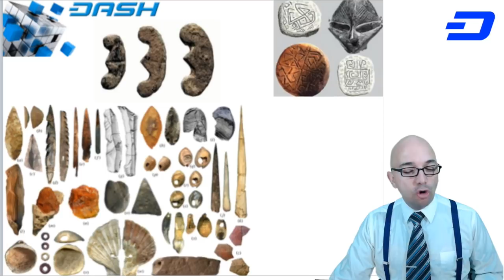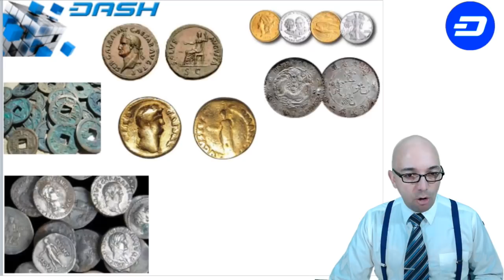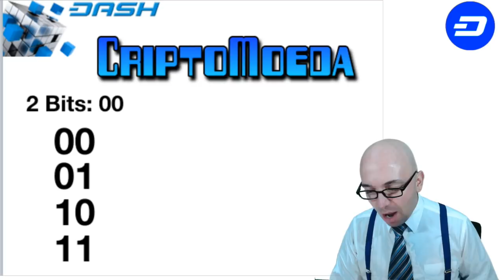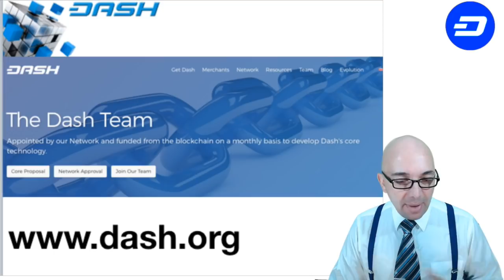Moeda Digital, Moeda Virtual, Cripto Moeda ou Moeda de Chocolate - Tudo sobre Cripto-Moeda.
Hoje vamos esclarecer qual verdadeiro nome das novas moedas no mundo e o porque as cripto-moedas tem seu valor.

dashdinheirodigital

DASH
XqXfBqFdYJPpRymh8JzDZHrNnr24oR4KtY
ETH
0x15fb8183fKd608Kcd042635f0185Ke4d446126fc
BTC
1HeVgVBn2WKhWM8tQSqyf7bMeEE2hZh5dW

descentralizados

A Dash Evolution é uma rede desenhada em camadas e funciona
para prover serviços financeiros eficientes junto com um acesso
descentralizado a uma API (DAPI) e um sistema descentralizado de
arquivo. Isso aumenta significativamente a usabilidade das carteiras
digitais e da blockchain.
• DashDrive – armazenamento de dados dos usuários criptografados
na blockchain através dos masternodes. Isso permite um aumento de
10.000 vezes no tamanho da blockchain sem sacrificar a
performance.
• DAPI – uma API descentralizada significa que os usuários terão
acesso seguro à rede.
• Carteira de pagamento Dash – carteiras leves e descentralizadas
para clientes conectados via DAPI.
• Carteira Social – uma carteira social, que permite listas de contatos,
grupos de usuários, contas compartilhadas e contas de comerciantes
com múltiplos acessos.
• Velocidade de transação praticamente ilimitada – com a Dash
Evolution a velocidade da transação está estimada a crescer até
10.000 transações por segundo.

Com financiamento próprio, governo e uma grande equipe de
apoiadores, a Dash está em posição de oferecer progresso incrível na
direção de nossos objetivos estratégicos em 2017.
• Desenvolver um software de ponta para criptomoeda que combine
todas as características do dinheiro em forma digital.
• Desenhar e implementar um plano de marketing que posicione a
Dash como a principal solução de pagamentos na indústria das
criptomoedas.
• Expandir a rede através de novas adesões, integrando com os
mercados já existentes e atraindo nossos parceiros na indústria
financeira.

• Maximizar o impacto através de comunicação aberta e honesta,
procurando transparência e provendo acesso à todas as informações
e dados.
• Construir um projeto eficiente de estrutura organizacional para dar
suporte ao time de projetos Dash, aos usuários Dash e à comunidade Dash.